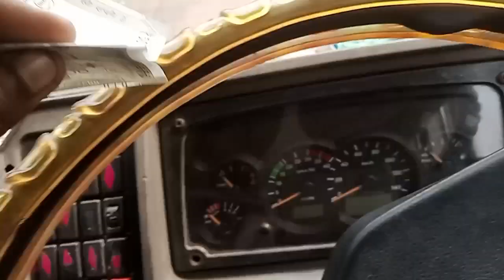घाटी में गाड़ी खड़ा हो गया 🤷🛣️🚛 हो गए बहुत परेशान।। आपने यह वीडियो नहीं देखा तो कुछ भी नहीं देखा 🥺🤔